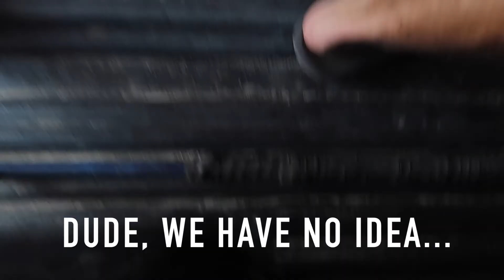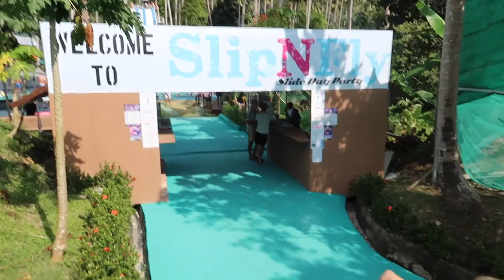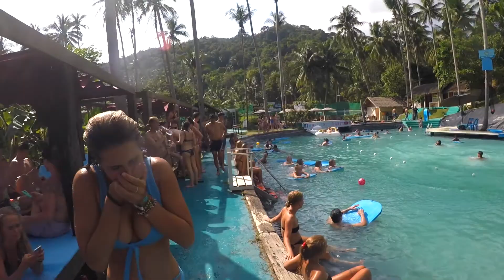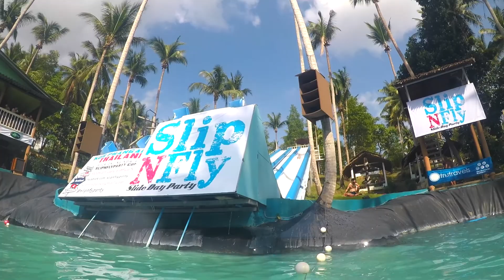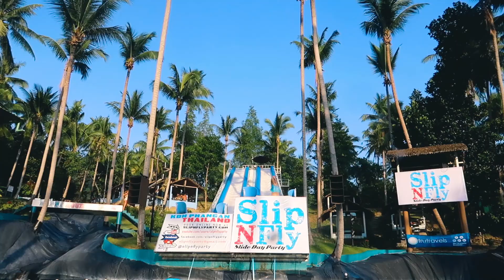SLIP N FLY POOL PARTY KOH PHANGAN 2018 (Study Abroad Thailand)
The Slip N Fly is a 40 M long slide that is the first of its kind in Thailand! We had such an incredible time here. It was a 40 minute ride from our place in the Southern part of Koh Phangan. We stayed by the Full Moon Party Beach (Haad Rin), so if you are planning to stay by where we did, just keep in mind the distance! Well worth it though! Can't wait to go back one day.

We made a friend from Oregon who travels the world as a youtube parkour maniac. Thanks Parker for hanging with us and helping us get great footage! Check out his Youtube channel:

Instagrams: kinigirl_travels + ianryan41

Camera Equipment:
- DJI Phantom 3 Standard (Drone)